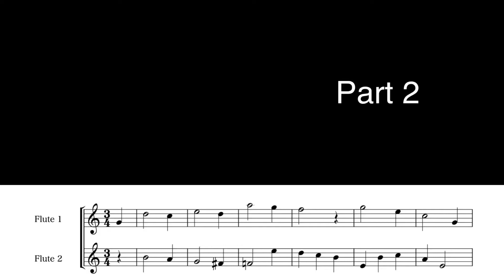【Flute2】世界の約束「ハウルの動く城」より /The promise of the world [Howl’s moving castle]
フルート２重奏
世界の約束　(ハウルの動く城より)
Flute duo
The promise of the world [Howl’s moving castle]

♪人生のメリーゴーランドと並ぶ人気曲ですね！
大人っぽくしっとりと吹いても雰囲気抜群だと思います。

フルートが吹けるようになるとアンサンブルに憧れますよね♪
初〜中級でも楽しくDUOやトリオができればと思い、
サントラから耳コピして採譜、アレンジをしています♪

吹奏楽部の友達やフルート学習者の仲間と楽しんでもらえればと思います！
1人でも楽しめるように各パートごとの動画もアップします！

iPhoneで動画を撮り、編集で重ねています。
編集はアプリCute CUTです。楽譜はTouchNotation で作成しています。

演奏レベル、編集の未熟さは目をつむって、
あたたかく見守ってもらえればと思います(^^)

フルート好きの方と素敵な曲を共有できれば嬉しいです♫